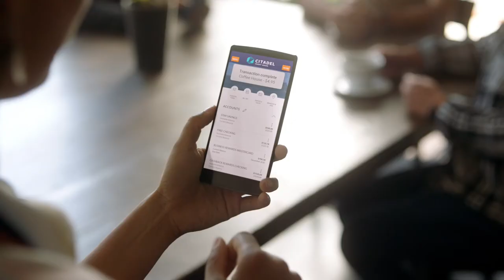Citadel Credit Union | Building Strength Together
At Citadel Credit Union, we were built on the unshakable promise to serve those who work to build a better future for us all. We are dedicated to providing our members with breadth financial services, expert guidance, and innovative tools to help build a stronger financial future.

Join us as we help build the connections that matter most. Between people and prosperity. Between business and opportunities. Between neighbors. Between today and tomorrow.

We are your Citadel, and we are Building Strength Together